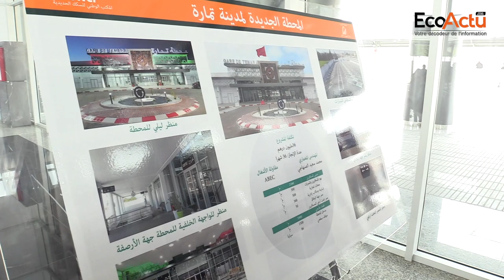ONCF : Des performances en phase avec les objectifs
Mise en service de la nouvelle gare ferroviaire de Témara et présentation de la nouvelle palette d'offres et de services de l'ONCF. Une visite à cette nouvelle gare a été programmée au profit des médias pour qu'ils prennent connaissance de la nouvelle offre qui consiste à desservir à partir d'aujourd'hui par 42 trains au lieu de 28.